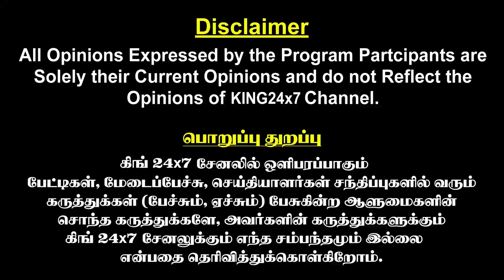கொல்கத்தா வழக்கில் திடீர் திருப்பம்.! செத்தது கூட தெரியாமல்!! Samundi Malaika on Kolkata Case Update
கொல்கத்தா வழக்கில் திடீர் திருப்பம்..! செத்தது கூட தெரியாமல் செஞ்சிருக்கானுங்க..! Samundi Malaika Interview on Kolkata Issue | King 24x7